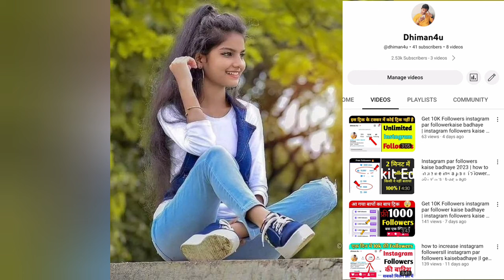new style photo pose girl 2024 | girls photoshoot pose | photo poses for girls | girls sitting poses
New Stylish Photo Poses For Boys 2023 I
Standing Photo Poses || Photo poses for Boys
Star Vc

Boys New Stylish Outdoor Photoshoot Pose
Instagram Viral Photoshoot Pose | Trending
Photoshoot Man

Top 50 New Latest Photoshoot Pose With Bike
KTM Bike Photoshoot Pose For Boy | KTM Duke
Photoshoot

New Outdoor Photoshoot Pose| Best New Stylish
Photoshoot Pose| Dslr Camera Photography Pose
2023

New stylish pose for boys | Photo pose ideas for
boy | Photoshoot tips boys

Single photo pose boy | Pose for photoshoot
boys Photoshoot ideas for boys

New style photography pose | How to pose like a
model | Boys pose style

attitude girl photo
attitude girl photo pose
attitude girl photo style
attitude girl photo hide face
attitude girl photo for dp
attitude girl photoshoot
girls attitude pose
girls attitude pose pic
attitude girl pose pic selfie
attitude girl poses image
single girl attitude pose
best girl attitude pose
photo poses girl
photo poses girl snapchat
photo poses girl friend
photo poses girl selfie
photo poses girl frock
photo poses girl at home
photo poses girl saree
photo poses girl lehenga
photo poses girlfriend boyfriend
girls photoshoot pose in saree
girls photoshoot pose at home
girls photography pose
girl photoshoot poses ideas
how to pose for pictures for girls
photo poses for girls 2024
photo poses for girls jeans top
dslr poses for girlls
photography pose vlog
girls photoshoot pose
girls pose for photography
girls photoshoot style
Girls photo pose simple
Girls photo pose simple jeans top
Girls photo pose simple selfie
girls photoshoot pose selfie
girls photoshoot pose in jeans
girls photoshoot pose in suit
girl photoshoot ideas
girls photoshoot style at home
girls photoshoot at home
stylish photoshoot pose for girl
stylish photo pose for girl in saree
stylish photo pose for girl in home
stylish photo pose kaise de
stylish pic pose girl selfie
stylish photoshoot in sare
stylish saree photo pose
stylish girl
selfie photoshoot ideas at home
selfie photoshoot girl
selfie photoshoot
selfie photos
selfie photos in snapchat
photoshoot selfie at home
selfie poses for girls
selfie poses
selfie poses on snapchat
selfie poses for girls in snapchat
selfie poses at home
selfie poses in saree
selfie poses for girls at home
stylish pose for girl selfie
stylish pose for girl photography
stylish pose for girl
stylish poses for photoshoot female
stylish poses for instagram
Girls pose for selfie
single photo pose for girl selfie
poses for selfie girl at home
cute selfie poses
selfie poses ideas
cute selfie poses for Snapchat
selfie poses for Instagram
easy selfie poses for girls
girl selfie pic
simple selfie poses
new style pose for girl
new stylish pose for girl
new style photo pose for girl
new stylish photo pose for girl
New style photoshoot girl
girls sitting poses
girl sitting photo pose

note:-
all the image/picture shown in this video belong to the respected owner and not me i am not the owner of any picture showed in this video.all content used copyright to Ankit photography .use or commercial display or photography pose of the content without proper authorization is not allowed.